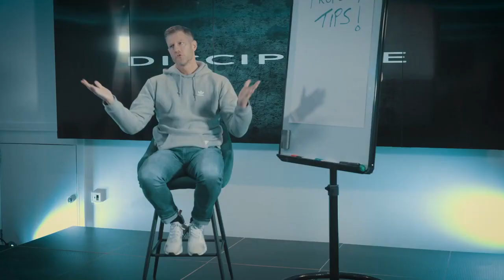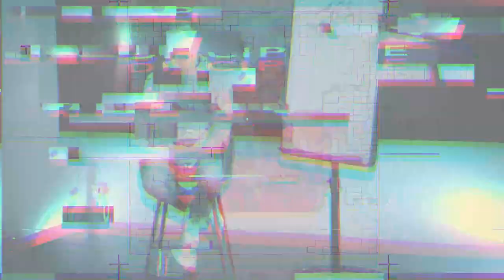This is how you could buy your first rental property!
YOU CAN START MAKING MONEY BY INVESTING IN PROPERTY RIGHT NOW!
For a FREE copy of Stevens best selling book 👇👇
BOOK FOR A STRATEGY CALL WITH ONE OF MY ELITE COACHES